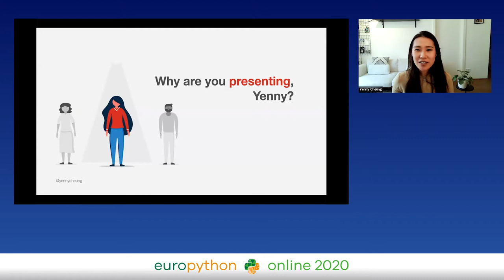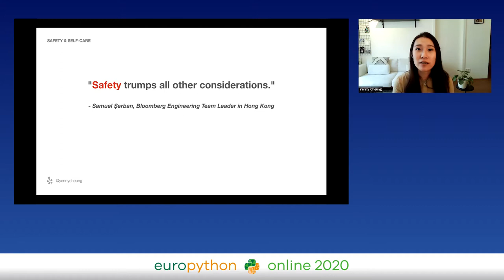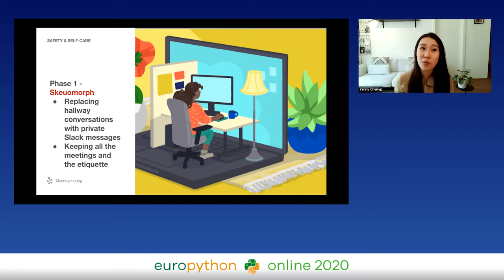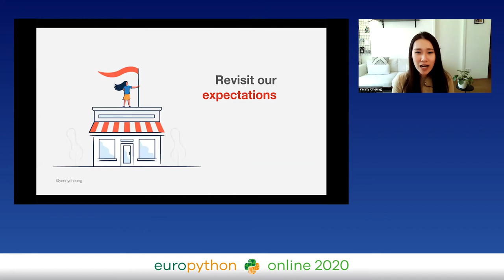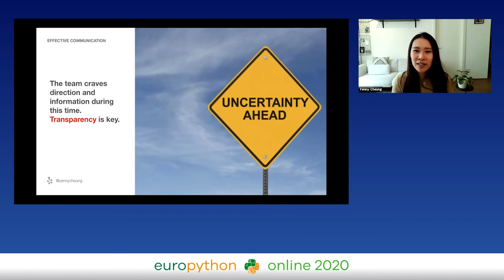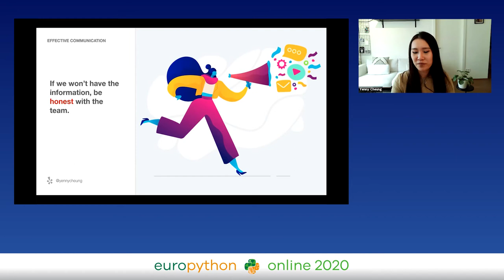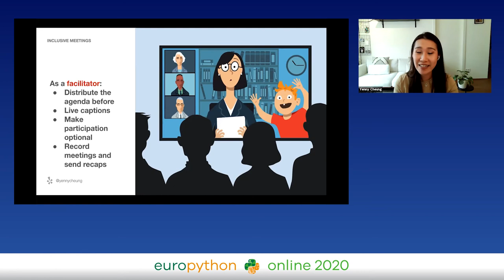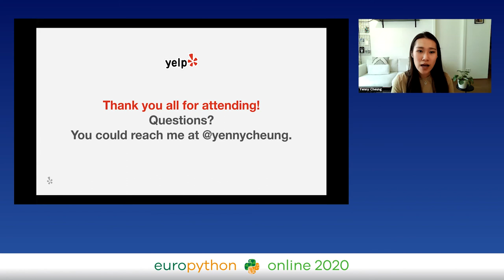Yenny Cheung - Creating an inclusive team culture in times of change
"Creating an inclusive team culture in times of change
EuroPython 2020 - Talk - 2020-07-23 - Microsoft
Online

By Yenny Cheung

What can we do as technical leaders to make sure everyone feels accepted and build a supportive team culture during the turbulent times? This talk shares concrete steps that we can take to lead by example, and navigate our team through crisis:

Prioritizing Safety &amp; Self-care
Revisit our Expectations
Effective Communication
Lead Inclusive Meetings
Check our Biases